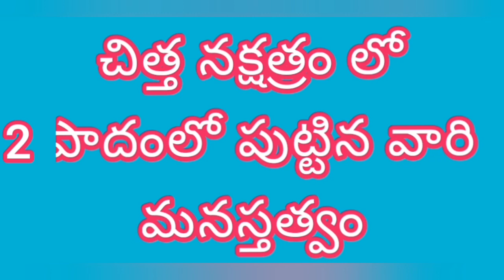చిత్త నక్షత్రం లో 2పాదంలో పుట్టిన వారి మనస్తత్వం